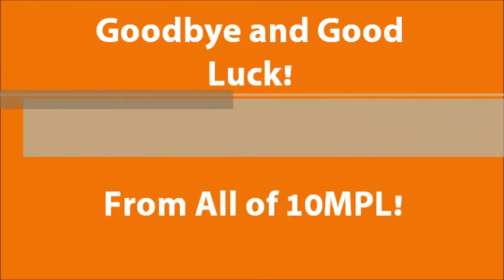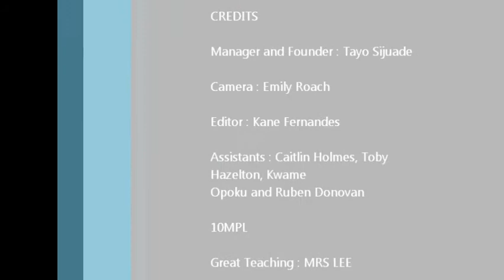Thank you, Mrs Lee. From 10MPL | Leaving Video | Bexley Grammar School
Goodbye messages from all of 10MPL to their German Teacher Mrs Lee!

10MPL sings "Der Bär im großen, Blauen Haus - Abschieds lied" - 4:20

7MPL sings "Ich habe ein Pony" & photo slide show - 5:02

Made in July 2012